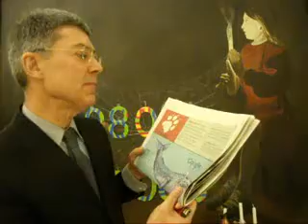Päpste heiraten und Kanzler sind unterbezahlt in Lichtgeschwindigkeit 2596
Päpste heiraten und Kanzler sind unterbezahlt in Lichtgeschwindigkeit 2596 -- Samstag, 29. Dezember 2012 von Dr. Dietmar Moews als IT-Soziologe und Künstlergelehrter Einzelheiten zur Lage - live und ungeschnitten -- aus Alphons Silbermann Zentrum Berlin
Piratenthema heute: Vergewaltiger in Singapur, Amokläufer in Newtown -- stets wird auch in den Medien nach den Führern von oben gerufen. Entscheidend wäre aber, dass jeder einzelne Mensch sich als ein mitmenschliches Vorbild in jedwedem Belang aufführt und im Falle solcher Unglücke keine Anerkennung, sondern tiefe Abscheu und Missbilligung auszusprechen hat, auch im Privaten und unter sich. Da liegen die Werthaltungen und deren Veränderungsdynamik, nämlich, wo Wertschätzung oder Missbilligung, Beachtung oder Ignoranz oder Missachtung gezeigt wird. Einen Habermas-Diskurs zur Veränderung oder Wandel von Verhaltensweisen und Werthaltungen in eine gewünschte Richtung, gibt es nicht. Habermas kann kein einziges Beweisstück vorzeigen oder vormachen, dass die Menschen, die Gesellschaft, Werthaltungen und Verhalten über den Weg einer zielgerichteten Debatte zu ändern fähig wären. Es sind Vorbild und Persönlichkeit innerhalb der täglichen kulturellen Reproduktion diejenigen Konstituen, die bestimmen, welche Bildung zur Kultur wird und welche lediglich Erleichterung, Erklärungsnormen
und moralische Indifferenz ermöglichen.
GMX.de am 29. Dezember 2012: „SPD-Kanzlerkandidat Peer Steinbrück fordert: Kanzler sind unterbezahlt!" Es gibt nur einen. Die Bundeskanzlerin ist unterbezahlt?
taz.die tageszeitung Seiten 22 und 23, Freitag, 28. Dezember 2012:  „JAHRESENDABRECHNUNG; Senkrechtstarter des Jahres; Absturz des Jahres, Luftnummer des Jahres; Krachmacher des Jahres; Kotztüte des Jahres ... Stefan Alberti, Redakteur Landespolitik schlägt vor: Senkrechtstarter .. Die Transparenz, jedenfalls als Begriff. Nie war so viel davon die Rede wie im Jahr eins nach dem Einzug der Piraten ins Abgeordnetenhaus ... Luftnummer .. Die Piraten. Immer noch wenig Plan, viel Gerede und noch mehr Zoff. Wenn sich das nicht ändert, wird aus der Luftnummer bei der Bundestagswahl der Totalabsturz ... Claudius Prösser, Chef vom Dienst .. Kotztüte des Jahres: Pirat Alexander Morlang legte als einziges Fraktionsmitglied seine Nebeneinkünfte nicht wie versprochen offen, motzte auf Nachfrage beleidigt zurück und sprach sogar von „Steinigung".
Dietmar Moews meint: Die Kotztüte des Jahres des Redakteurs Jens Uthoff / Sport wirkt doch noch kotziger: Nach dem hertha Spiel gegen Dynamo Dresden im Oktober haben Fans einen 31-jährigen Hertha-Fan mit Trisomie 21 fast mit seinem Fanschal erdrosselt. So viel kann man weder fressen noch kotzen. Hier kommen vermutlich auch Piraten ins Zaudern, ob Schmerzfreiheit wirklich die Piratenzukunft gehören soll.
Die Ziegen sind eindeutig: Sie fressen gerne. Pirat Morlang zählt zur rechten Berliner Piraten-Ingroup, die sich  durch mehrfaches Ungültigmachen von Landesparteitagen zur Kandidatennominierung in das Abgeordnetenhaus geputscht hatten, die mit dem Tool Liquid Feedback ihren faschistoiden Grundbedürfnissen Kraft verleihen. Pirat Alexander Morlang, Wohnungsfreund vom Blenderpirat Stephan Urbach, hatte auch einen vorgetäuschten Testbericht des Liquid Feedback-Tools im Januar 2010 bei heise.de publiziert, in dem alle Erfolgs-Angaben erstunken und erlogen waren. Tolle Truppe -- bzw. unappetitlich, je nach Bedarf der Berliner Kulturszenerie: billig und schmerzbefreit.